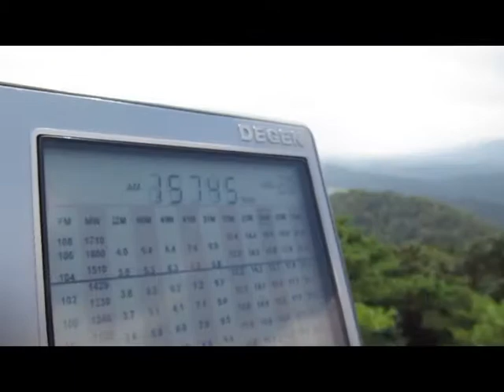SRI LANKA BC_15745KHz-2011-08-29-1029(JST)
DE1103  29-Aug-2011  01:29(UTC)  received in japan.
信号が大変弱く、聴き難いですが、英SRI LANKA BC語ｻｰﾋﾞｽだと思われます。帰宅しIC-R8500で受信を確認しましたが、受信できませんでした。
It is hard to listen to a signal very weakly, but it seems that it is SLBC English service. I came home and confirmed the reception in IC-R8500, but was not able to receive it.